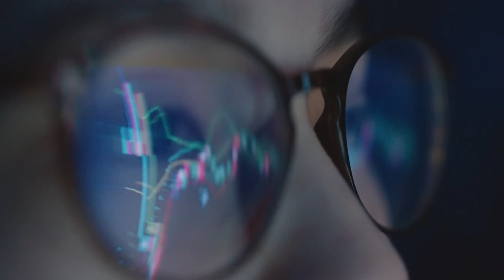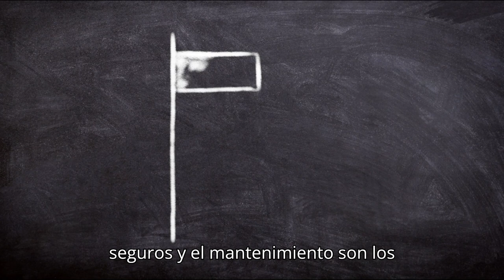Ser propietario está más caro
Descubre por qué ser dueño de una casa está cada vez más caro. Analizaremos cómo los costos adicionales a la hipoteca, como el seguro del hogar, los impuestos a la propiedad, y el mantenimiento, han aumentado considerablemente en los últimos años. Con datos recientes de Bankrate y Redfin, exploraremos cómo estos gastos varían según la ubicación y qué factores están impulsando este incremento. También veremos alternativas para aquellos que buscan una opción más económica. ¡No te lo pierdas!